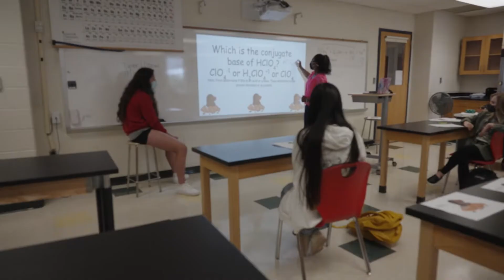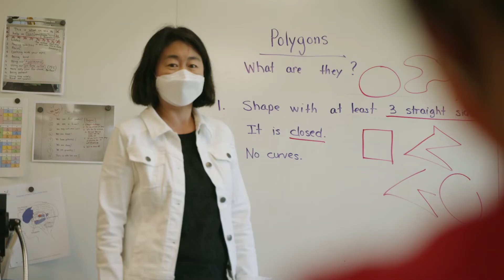St. Andrew's Today (Fall 2021)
St. Andrew’s Episcopal School is a private, coeducational college preparatory day school for students in preschool (Age 2) through grade 12, located in Potomac, Maryland. Watch this video to learn more about our vibrant community and research-informed academic program.